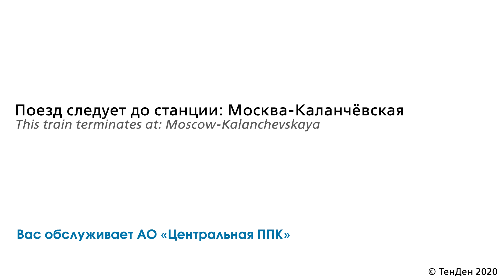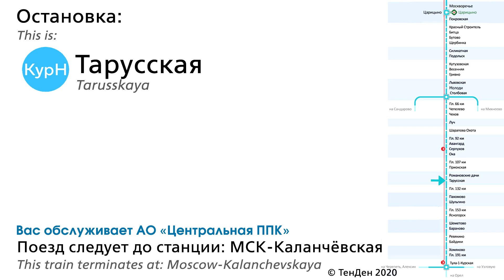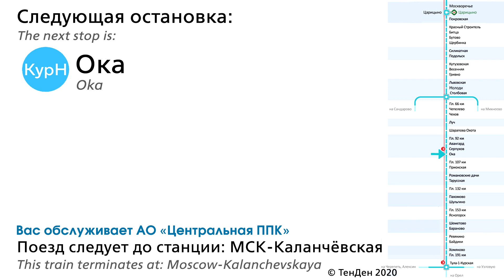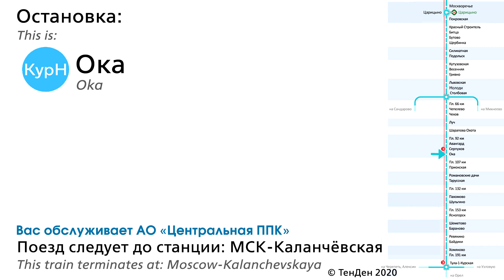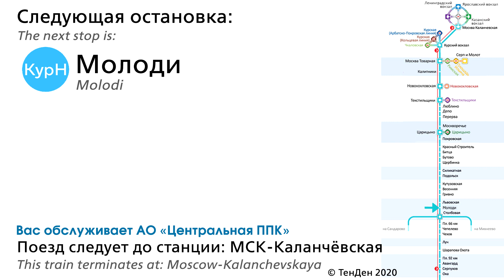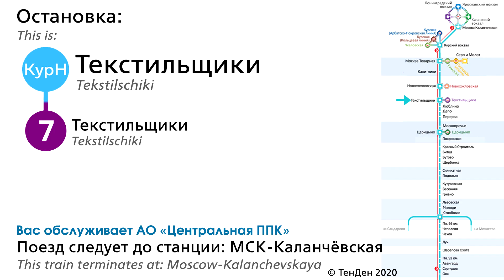Информатор САВПЭ: Тула-1-Курская - Москва-Каланчёвская (Новомосковский)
Список Остановок:
Тула-1 (Московский вокзал) 0:05 - 0:22
191 км 0:22 - 0:36
Хомяково 0:36 - 0:48
Байдики 0:48 - 1:01
Ревякино 1:01 - 1:14
Бараново 1:14 - 1:27
Шеметово 1:27 - 1:41
Ясногорск  1:41 - 1:57
153 км 1:57 - 2:12
Шульгино  2:12 - 2:24
 Пахомово 2:24 - 2:40
132 км 2:40 - 2:55
Тарусская 2:55 - 3:11
Романовские дачи 3:11 - 3:26
Приокская 3:26 - 3:41
107 км 3:41 - 3:59
Ока 3:59 - 4:16
Серпухов 4:16 - 4:29
Авангард 4:29 - 4:44
92 км 4:44 - 5:00
Шарапова Охота 5:00 - 5:13
Луч 5:13 - 5:24
Чехов 5:24 - 5:37
Чепелёво 5:37 - 5:52
66 км 5:52 - 6:07
Столбовая 6:07 - 6:19
 Молоди 6:19 - 6:33
Львовская 6:33 - 6:47
Гривно 6:47 - 7:00
Весенняя 7:00 - 7:14
Кутузовская 7:14 - 7:27
Подольск 7:27 - 7:40
Силикатная 7:40 - 7:54
Щербинка 7:54 - 8:06
Бутово 8:06 - 8:19
 Битца 8:19 - 8:33
Красный Строитель 8:33 - 8:47
Покровское 8:47 - 9:00
Царицыно 9:00 - 9:13
Москворечье 9:13 - 9:26
Перерва 9:26 - 9:38
Депо 9:38 - 9:50
Люблино (Кубанская) 9:50 - 10:05
Текстильщики 10:05 - 10:30
Новохохловская 10:30 - 10:50
Калитники 10:50 - 11:06
Москва-Товарная 11:06 - 11:20
Курский вокзал 11:20 - 11:36
Москва-Каланчёвская 11:36